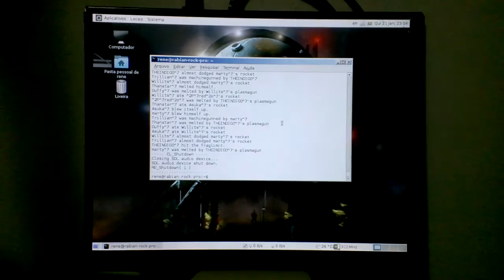RADXA + LVDS + RABIAN + GLES + IOQUAKE3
Unfortunately no vpu decodification yet :( , I used the ioquake3-odroid that has the problem with keyboard and mouse solved. The performance is a little slower than if you run the quakeIII on android, but is very playable, including online battles :), during the compilation you'll see some errors about GLES/egl.h missing, just copy all the sources within /usr/include/EGL/ into the /usr/include/GLES/, it`ll work.